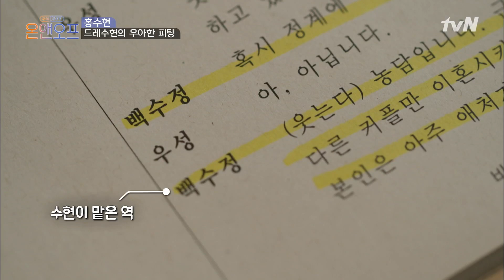2년만에 드라마 촬영! 배우 홍수현의 ON! 드레스 다 잘어울려요 언니ㅜㅜ 온앤오프 | onandoff EP.21